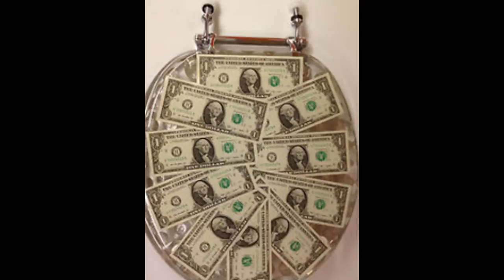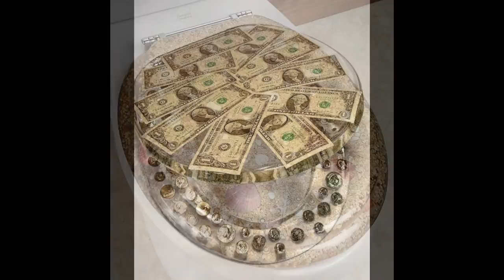acrylic decorative toilet seats